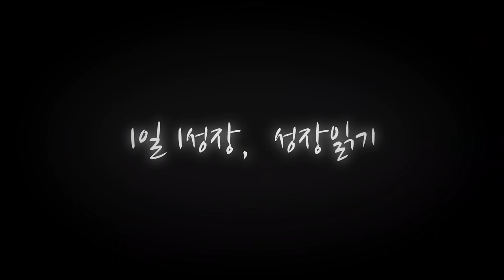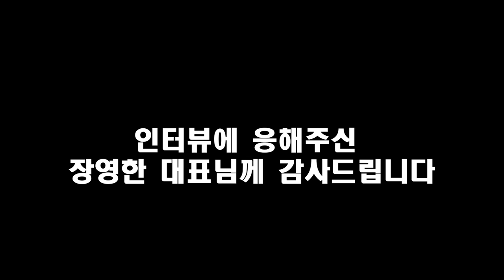존리 대표의 장기투자, 아무나 못하는 이유 I 장영한 4부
📚 『매수의 정석』 도서 구매 📚

고맙습니다.